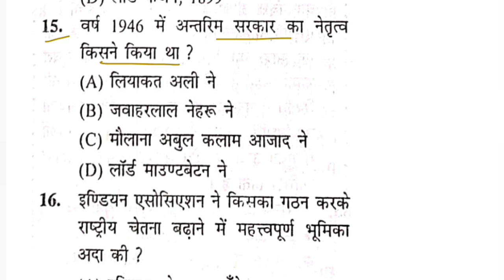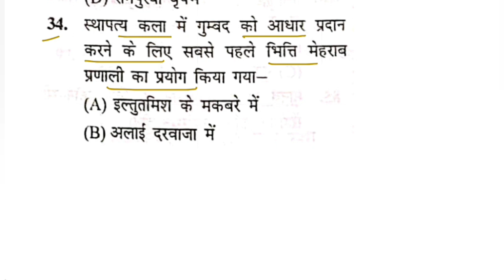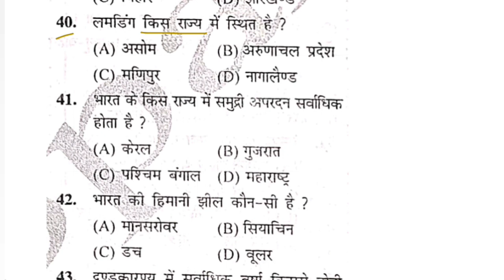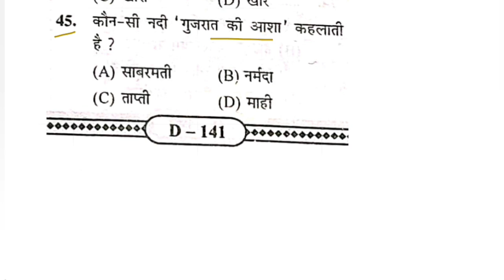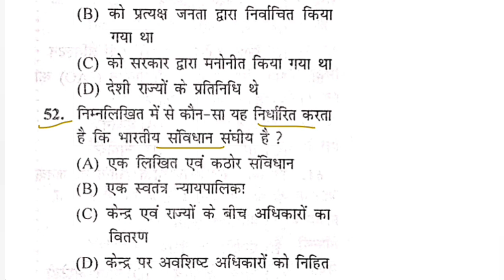प्रधान प्रधानाध्यापक प्रैक्टिस सेट | प्रधान शिक्षक टेस्ट सीरीज | pradhan shikshak question answer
प्रधान शिक्षक

बिहार प्रधान शिक्षक बहाली 2021

प्रधान शिक्षक नियुक्ति

प्रधान शिक्षक बहाली मामला

बिहार प्रधान शिक्षक सिलेबस

प्रधान शिक्षक बहाली सिलेबस

प्रधान शिक्षक बहाली के न्यूज़ अपडेट

बिहार प्रधानाध्यापक बहाली 2022 में शामिल हुए शिक्षक

bpsc से प्रधन शिक्षक की बहाली

बिहार प्रधान शिक्षक भर्ती के लिए जरूरी कागजात

bpsc headmaster

bihar headmaster practice set

bihar b.ed set practice 2022

bihar pradhan shikshak ki taiyari

bihar pradhan shikshak exam date

bihar pradhan shikshak question answer

bihar pradhan shikshak practice set

bihar pradhan shikshak ka exam kab hoga